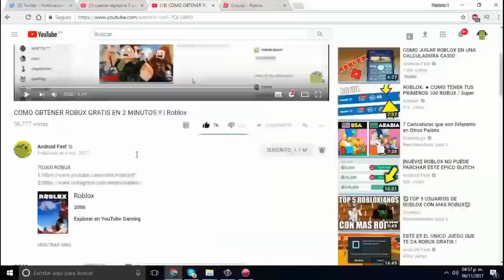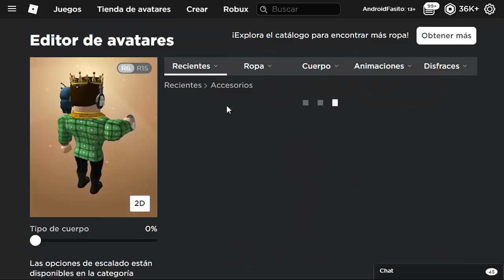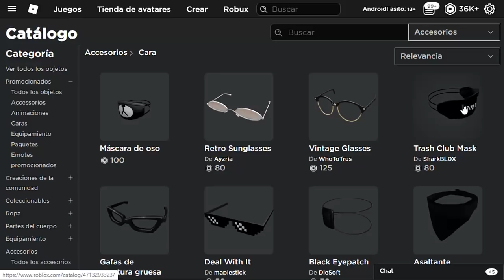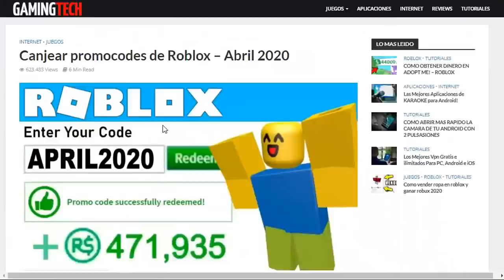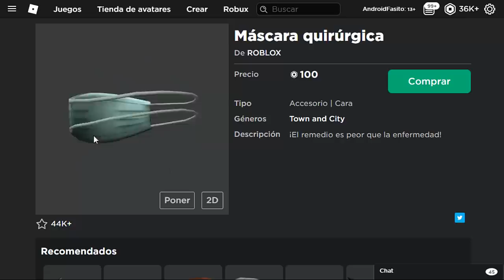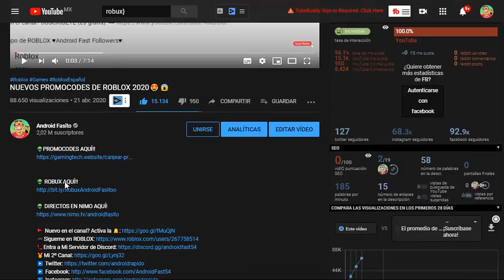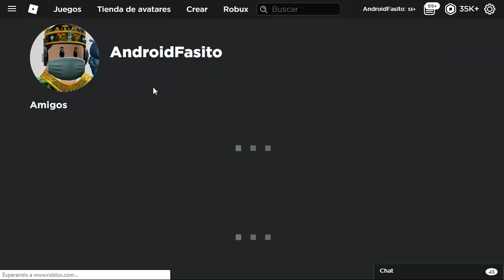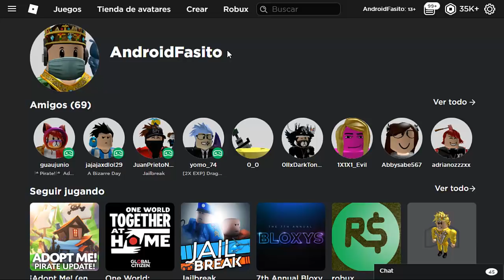CONSIGUE GRATIS TAPA BOCAS DE ROBLOX (NUEVO) 2024